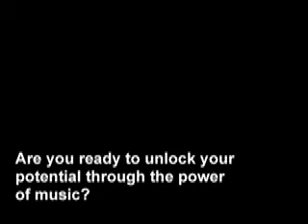A Musical Mantra for "Knowing" the Truth of Who and What You Are!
Knowing: The time has come for all of us to know the truth of who and what we are. We are like sculptures that are surrounded by the block of marble. Inside is that amazing masterpiece work of art that is just waiting to be exposed.

Many of us have made the marble around us real. We believe all the stories of smallness, not good enough and limitation. Yet, that is not our true nature.

The masterpiece that is within is our true nature. Divine creations of life. Through the process of life we remove the blocks of marble exposing the truth of who and what we are.

When you are struggling and believing the stories of the small you, listen to this and get connected to your true essence and magnificence!

If you are ready to breakthrough the pieces that are preventing you from realizing your magnificence and unlimited potential,